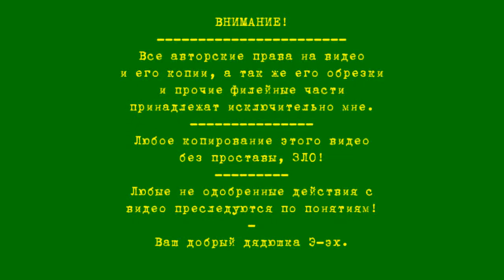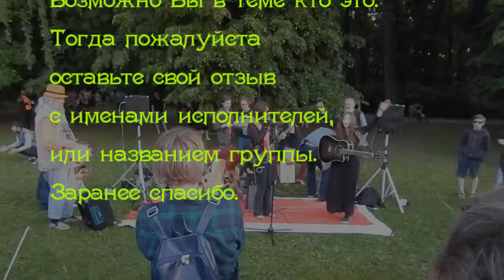Рок тусовка Царицынский парк часть 2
Где то в середине того что было в прошлом видео, сразу за Абакшиным выступали эти ребята. Я более 20-ти минут стоял с камерой как привязанный ритмом музыки. ...В ролике звук слегка задавлен но я постарался вытянуть из оригинального трека в редакторе всё что можно. Там он несколько выпячивается по центру. Басы очень сочные. А тут как бы размазан по площади. Тем не менее ...короче слушайте сами.